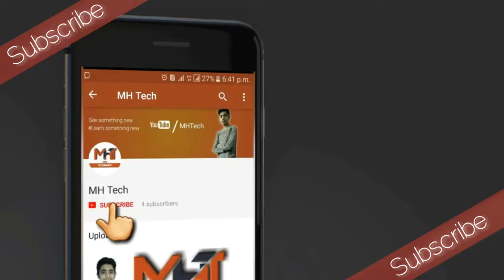Subscribe to my channel | MH Tech